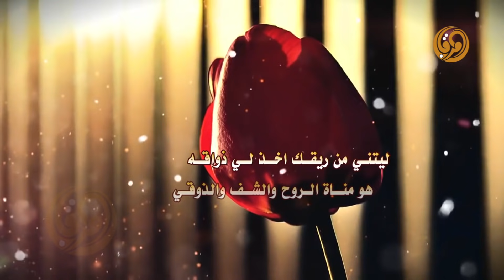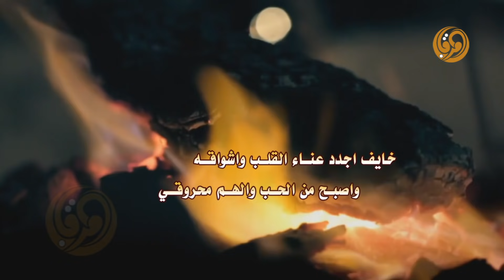شيلة || مزين من الزين - كلمات واداء متعب الفهادي